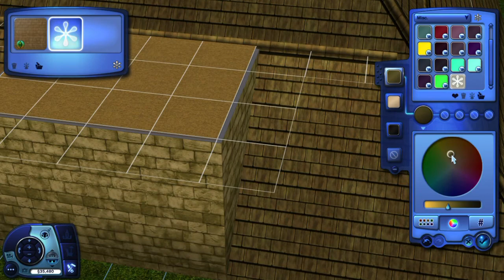The Sims 3 | Pyramid House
I built a small pyramid house in The Sims 3.